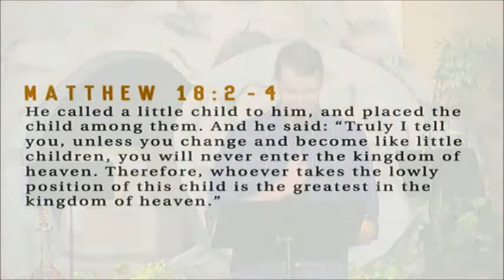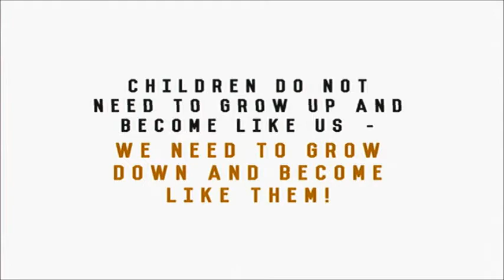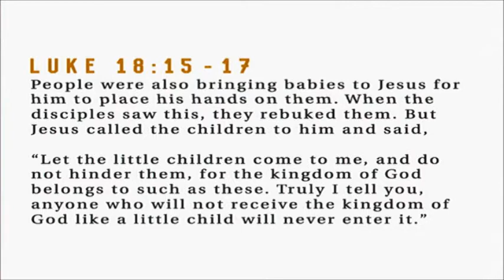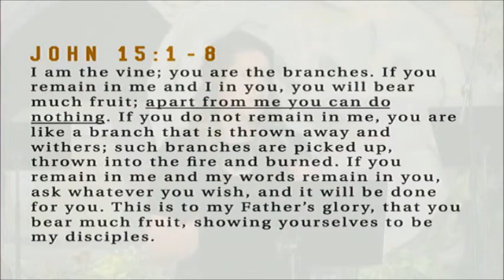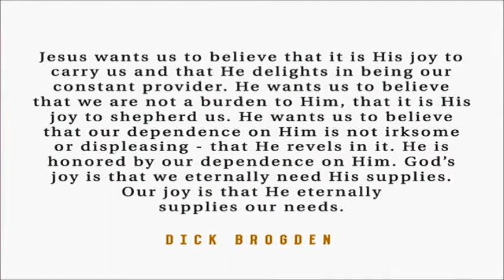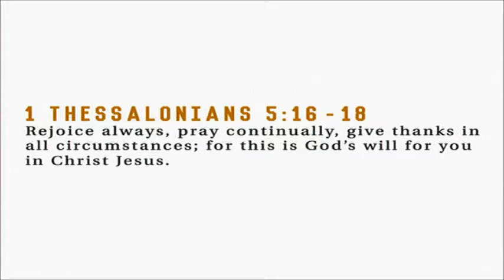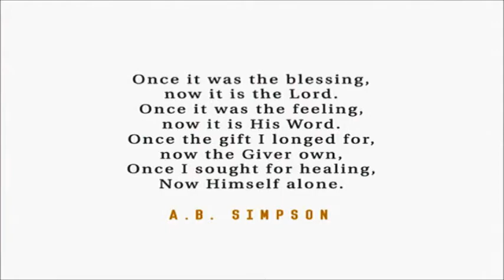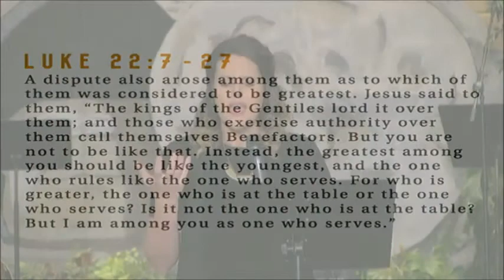XA 3/29/18 Matt & Hannah Powell- No Little People:Children